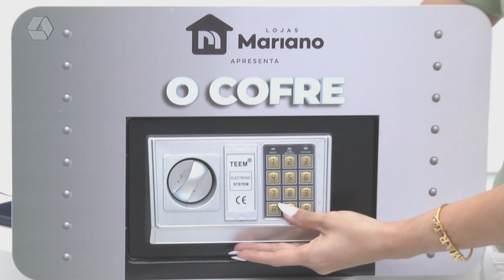Promoção ‘O Cofre’ acumula para R$ 120